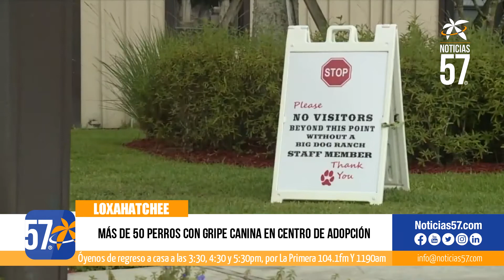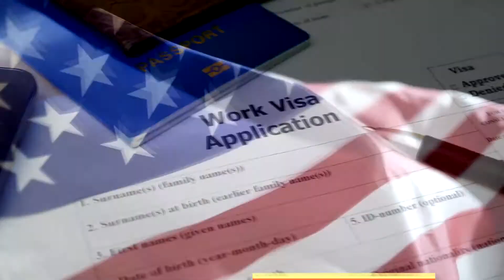Hombre asesina a tiros al prometido de su ex esposa en Palm Beach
Un hombre de 40 años está bajo arresto por dispararle varias veces al prometido de su ex esposa mientras recogía a sus hijos de su casa en Júpiter el martes por la noche, dijo la policía.

El hecho sucedió en la cuadra 15700 de 98th Trail North. El hombre fue declarado muerto en el lugar, dijeron las autoridades.

La prometida de la víctima dijo a los funcionarios que ella y la víctima habían estado discutiendo durante todo el día y ambos acordaron que los niños deberían estar fuera de la casa. Ella dijo que llamó a su ex esposo, Brian Canarelli, a las 7:47 pm.

La mujer dijo a los agentes que cuando Canarelli vino a recoger a su hijo, los hombres comenzaron a pelear y luego se escuchó un disparo.

La madre de la víctima, que también estaba en el lugar, dijo a los agentes que vio a Canarelli y a la víctima discutiendo, vio a Canarelli alcanzar un arma detrás de su espalda, y ​​luego disparó una vez. Su hijo cayó al suelo y Canarelli caminó hacia él y le disparó cuatro veces más, dijo.

Dijo que Canarelli le pidió que se llevara a los niños con ella después del tiroteo, por lo que se los llevó porque temía por su bienestar, según los oficiales.

Canarelli fue ingresado en la cárcel del condado Palm Beach alrededor de las 4 a.m. del miércoles.

En una audiencia judicial el miércoles por la mañana, un juez denegó la fianza de Canarelli y le ordenó que no tuviera contacto con familiares de la víctima o testigos en el caso.